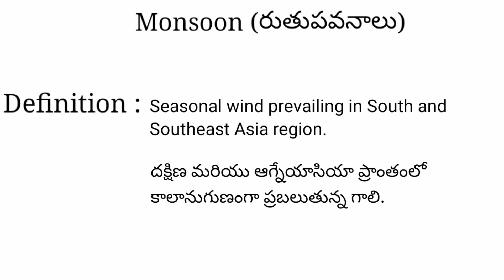Monsoon meaning in telugu with examples | Monsoon తెలుగు లో అర్థం